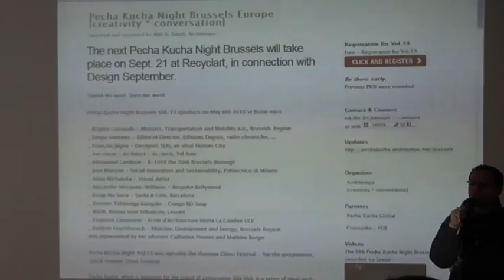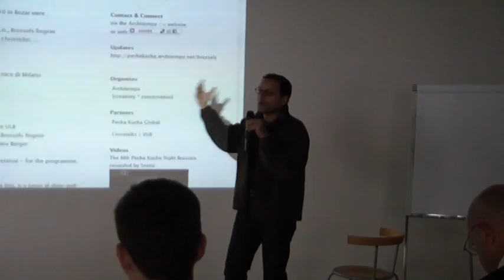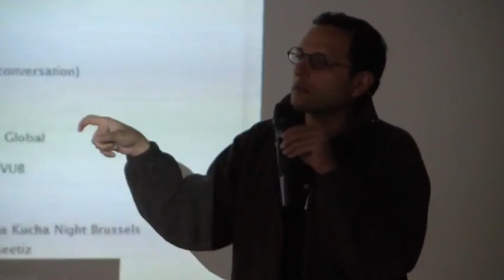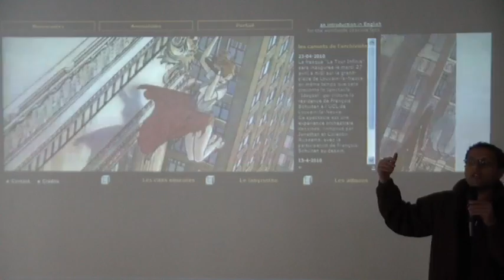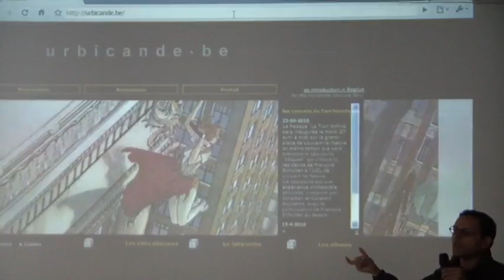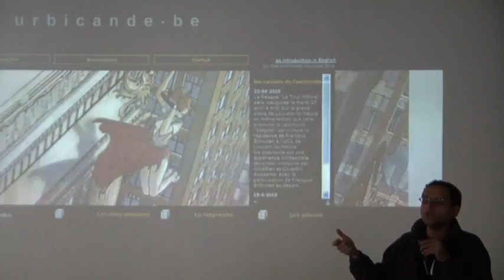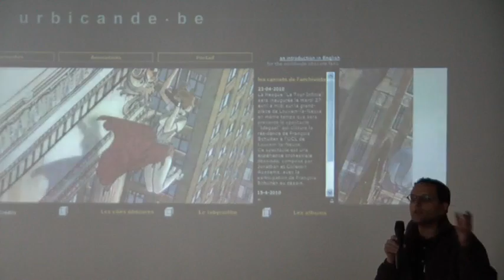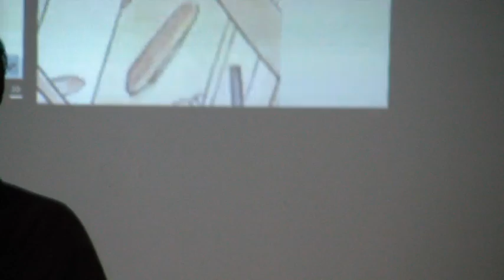Alok Nandi - Storytelling on mobile screens - Mobilecamp Brussels - part 1 of 3